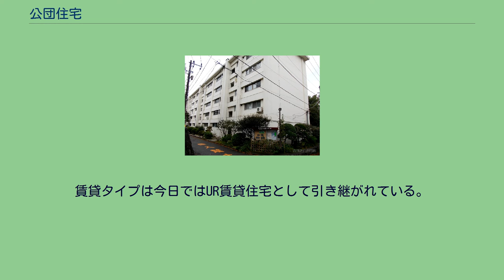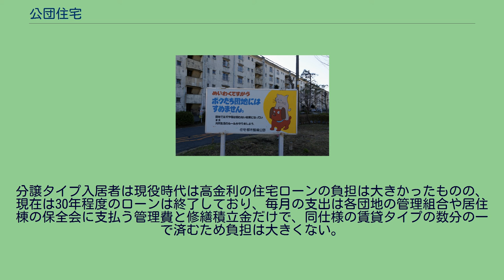公団住宅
公団百草団地（日野市百草・多摩市和田） 公団芝白金団地（東京都港区） 公団住宅の団地内に掲げられたペット飼育禁止看板 公団住宅（こうだんじゅうたく）は、日本住宅公団（のち住宅・都市整備公団、都市基盤整備公団を経て、現在の都市再生機構）が供給した住宅。
前身となる組織名が「公団」であったことからそう呼ばれた。
日本住宅公団が建設した団地には、賃貸の集合住宅と分譲住宅（戸建て・集合住宅）があったが、主に集合住宅を「公団住宅」「公団団地」と称していた。
なお、都市再生機構 (UR) となった現在では、賃貸の集合住宅を「UR賃貸住宅」と称している。
昭和30年代から40年代に、都市部で働く地方出身の中流サラリーマン世帯に良質な住宅を大量に供給するため、主として都市近郊に土地開発し住宅建築を行った。
全部で数百世帯から千世帯を越える当時としては大規模開発で、後の民間の｢デベロッパー｣の先駆けである。
建物の特徴として階段室型の中層5階建ての鉄筋コンクリート造の集合住宅が取り囲むような構造となっているものが多い。
大規模団地では中心部に商店、銀行、郵便局など生活に必要な施設を置き、団地内で生活の用が足りるようになっている。
一住宅の広さは、夫婦と子供2人の4人家族程度を想定した、40m2から60m2程度の3DKタイプが多い。
当初は賃貸タイプのみで、中流サラリーマンの月収の40%前後の家賃が設定されており、民間アパートと比べて決して安いとは言えなかったが、モダンな生活を夢見る夫婦の申し込みが殺到し、抽選に当選するのは困難であった。
昭和40年代に入ると政府の持ち家政策の一環として、賃貸とほぼ同じ仕様（ただし台所を広くし3LDKとなっていることが多い）の部屋を分譲して販売するようになった。
賃貸タイプは今日ではUR賃貸住宅として引き継がれている。
建築当初から入居している世帯では継続家賃が適用されており、高度成長期を挟んだ所得の伸びとは比例していないため、所得に占める家賃の割合は比較的低く抑えられている。
分譲タイプ入居者は現役時代は高金利の住宅ローンの負担は大きかったものの、現在は30年程度のローンは終了しており、毎月の支出は各団地の管理組合や居住棟の保全会に支払う管理費と修繕積立金だけで、同仕様の賃貸タイプの数分の一で済むため負担は大きくない。
「公団」という名称は現在でも公共的な場所や団体の名称などに用いられている。